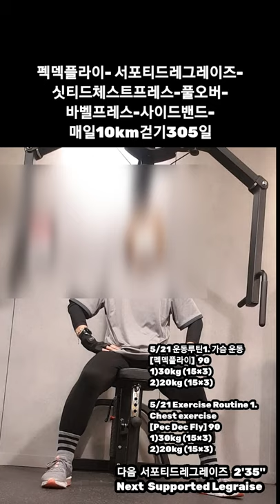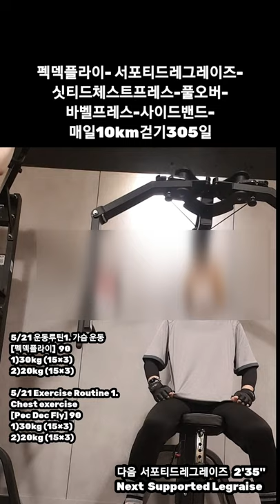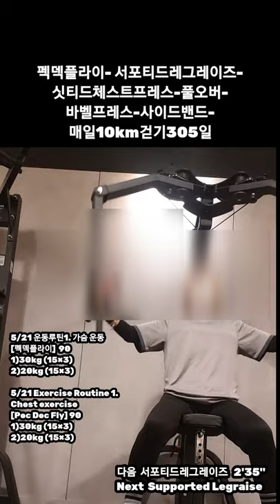[5/21 운동루틴 복부,가슴,옆구리운동] Abdominal, Chest , Side exercise. 함께 운동해요. Let's exercise together. 💪🦵🙏🙆‍♀️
펙덱플라이- 서포티드레그레이즈-
싯티드체스트프레스-풀오버-
바벨프레스-사이드밴드
매일10km걷기305일

5/21 운동루틴1. 가슴 운동
[펙덱플라이]  90
1)30kg (15×3)
2)20kg (15×3)

5/21 Exercise Routine 1.
Chest exercise
[Pec Dec Fly] 90
1)30kg (15×3)
2)20kg (15×3)

5/21 운동루틴2. 복부 운동
[서포티드레그레이즈]  100개

5/21  Exercise Routine 2.
Abdominal exercise
[Supported Legraise]  100

5/21 운동루틴3. 가슴운동
[싯티드체스트프레스] 90개
1) 30kg 15×3
2) 20kg 15×3

5/21 Exercise Routine 3.
Chest Exercise
[Seated Chest Press] 90
1) 30kg 15×3
2) 20kg 15×3

5/21 운동루틴 4. 가슴운동
[풀오버] 45개
12kg 15×3

5/21 Exercise Routine 4.
Chest Exercise
[Pullover] 45
12kg 15×3

5/21 운동루틴 5. 가슴운동
[바벨프레스] 45개
15kg 15×3

5/21 Exercise Routine 5.
Chest Exercise
[BarbellPress] 45
15kg 15×3

5/21 운동루틴6. 옆구리 운동
[사이드밴드] 150개
50×3

5/21 Exercise Routine
50×3